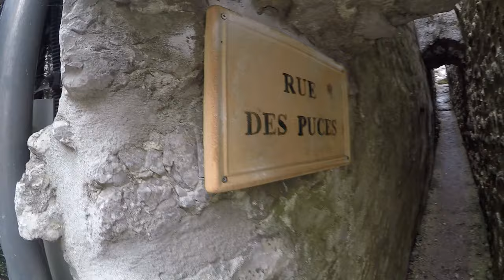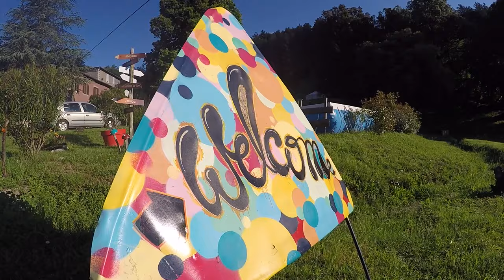ARDÈCHE VLOG 5 On mange chez une abonnée!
voilà le dernier vlog de notre périple en Ardèche! ce fut topissime avec des paysages à tomber, de belles rencontres, des dégustations de produits locaux, des découvertes etc... on espère que ça vous donnera envie de découvrir l'Ardèche !!!

Salim et Linda.